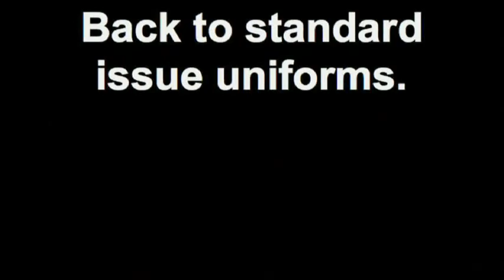Haz Mat Drill at Cooley Dickinson Hospital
The Northampton Fire Department teams up with Cooley Dickinson Hospital to drill for a Hazardous Materials Decontamination Scenario. The "victims" go through a water vapor shower, the contaminated run-off is captured in a molded flooring unit for safe disposal.